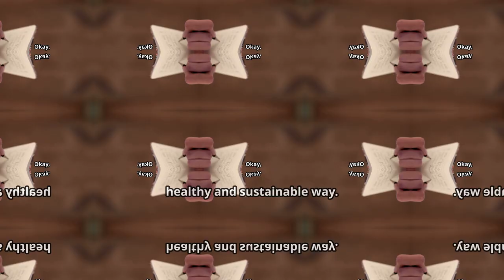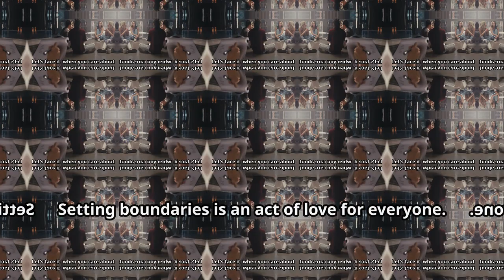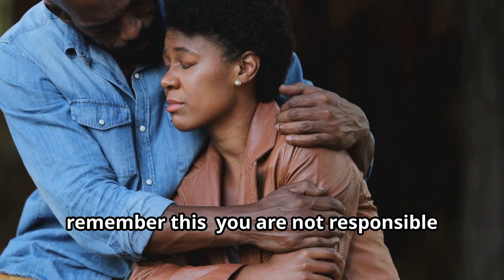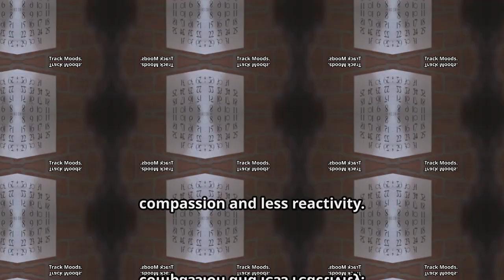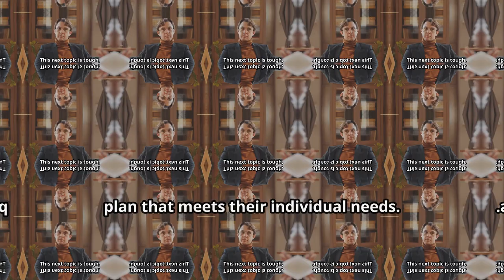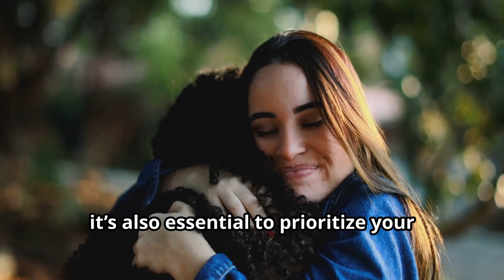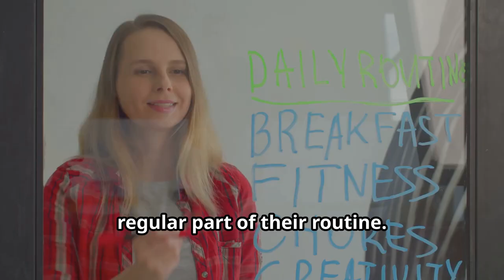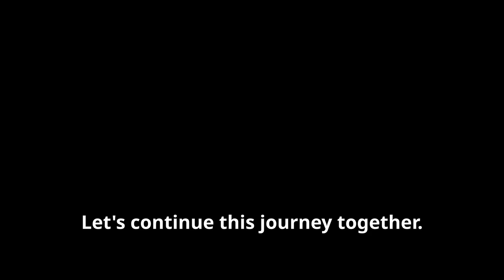10 WAYS TO SUPPORT SOMEONE WITH BIPOLAR DISORDER (HELPFUL TIPS)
Supporting someone with bipolar disorder can be challenging, but these 10 practical tips can make a real difference. In this video, we discuss strategies to help you be a better ally—whether you're a friend, family member, or caregiver.

Learn how to foster communication, set boundaries, and encourage treatment in a way that respects their needs. Discover ways to manage crises and take care of your own mental well-being while supporting your loved one. Start making a positive impact today.